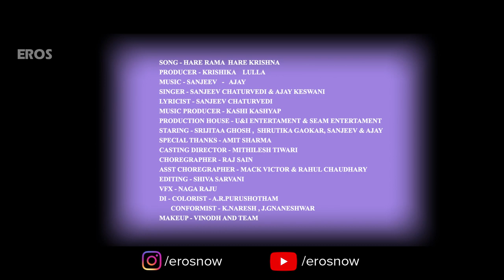Hare Rama Hare Krishna - Official Video Song | Sanjeev Chaturvedi & Ajay Keswani | Krishika Lulla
Dance the night away with new experiences and seek what sets your soul on fire! Watch the latest music video Hare Ram Hare Krishna only on ErosNow.

Song Name: Hare Rama Hare Krishna
Producer: Krishika Lulla
Music composer: Sanjeev - Ajay
Singer: Sanjeev Chaturvedi & Ajay Keswani
Lyricist: Sanjeev Chaturvedi
Music Producer: Kashi Kashyap
Production House: U&I Entertainment & Seam Entertainment

Staring: Srijita Ghosh, Shrutika Gaokar, Sanjeev Chaturvedi, Ajay Keswani
Choreographer- Raj Sain
Asst. Choreographer- Mack victor & Rahul Chaudhry
Casting Director: Mithilesh Tiwari
Editing: Shiva Sarvani
Di-Colorist: A.R.Purushotham
Conformist: K.Naresh, J.Gnaneshwar

Special Thanks: Amit Sharma (Eros International)